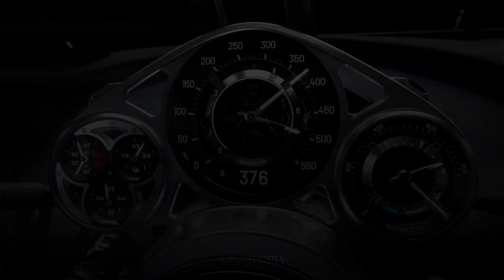FIRST LOOK - EDIT ☠️ 1800 HP V16 Bugatti Tourbillon | 0 to 445 KM/H 🥶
Insta pe followers badhao yaar